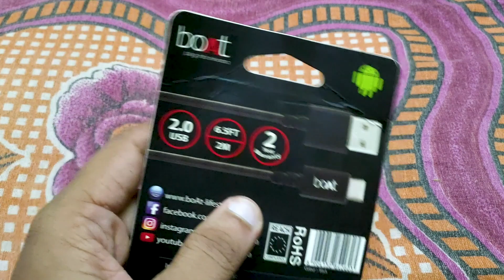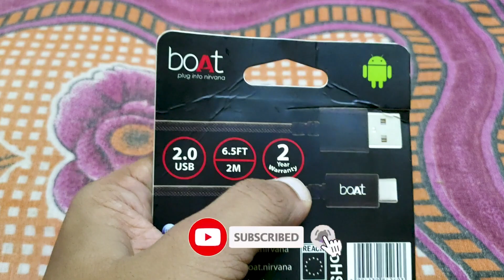HAPPY RAKSHABANDHAN | RAKHI SPECIAL | BENGALI LIFESTYLE VLOG